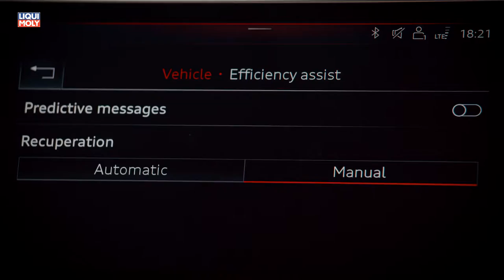Onlinemotor Audi e-tron Prototyp im Rekuperationstest auf dem Pikes Peak